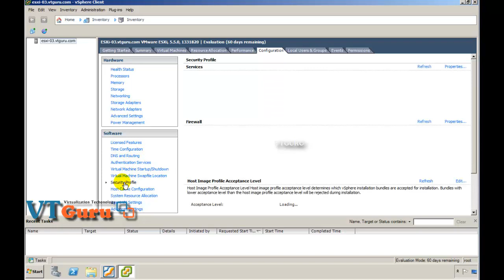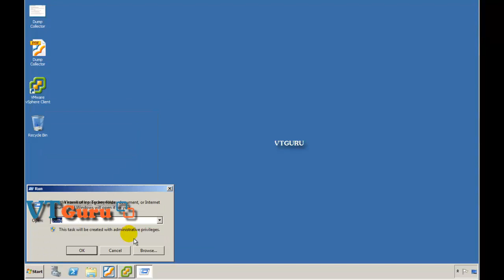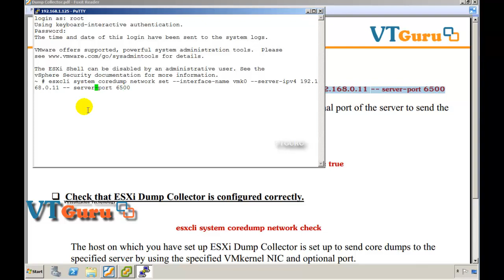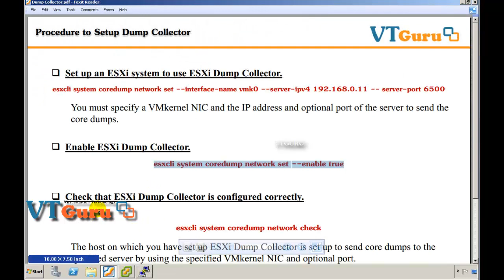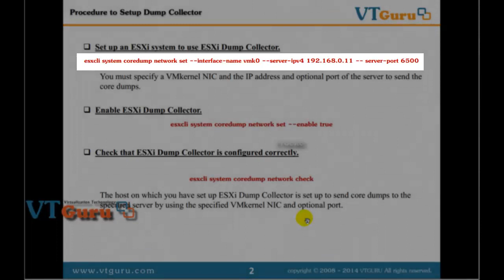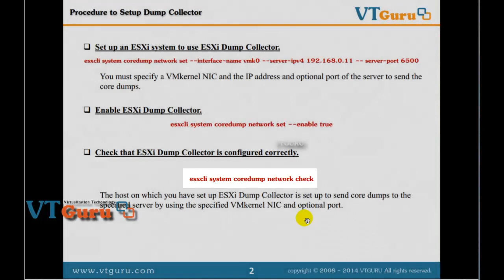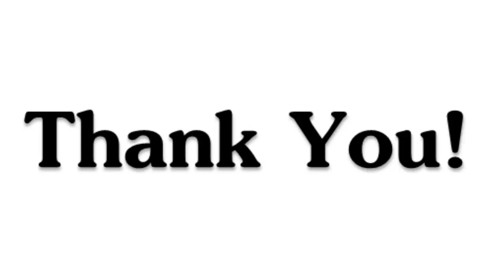VTGURU VMware vSphere 5.5 ESXi Dump Collector Configuring using ESXCLI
Configuring ESXi Dump collector tool for collecting VMKernel Crash logs.